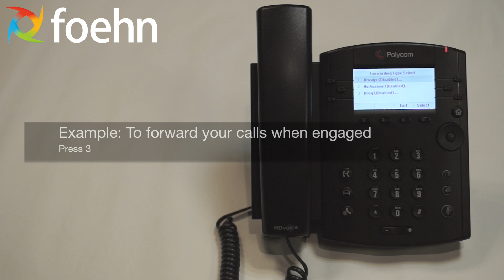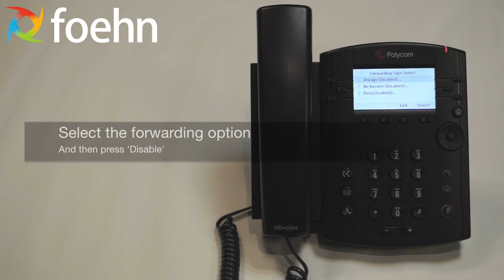Polycom VVX 300/310 - Temporary Call Forwarding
Polycom VVX 300 Temporary Call Forwarding